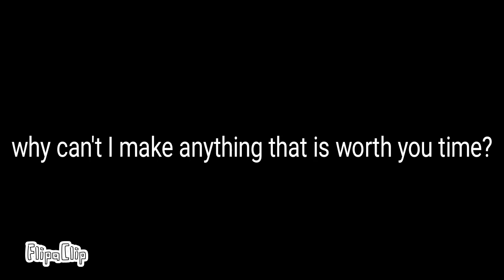amberjsfakecollab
I'll make AMV soon